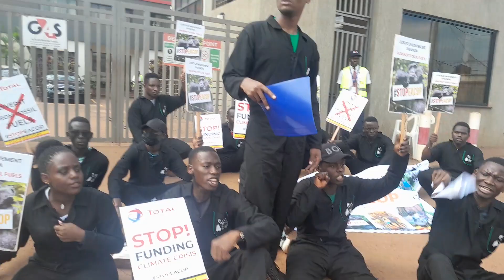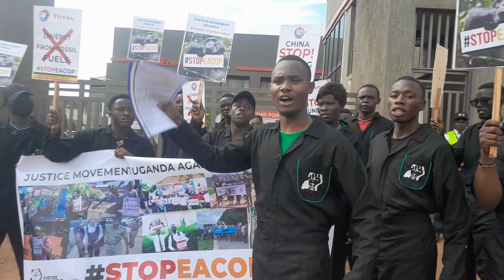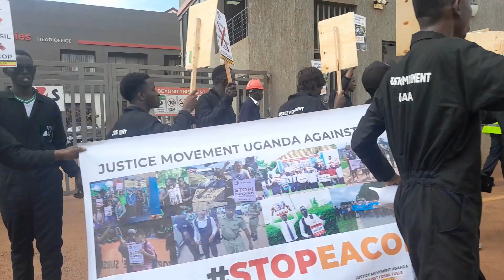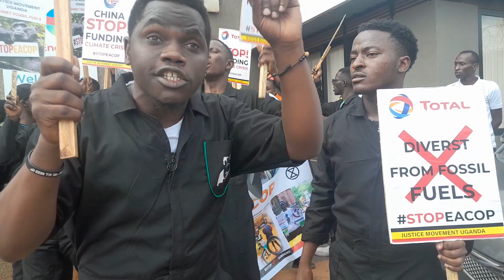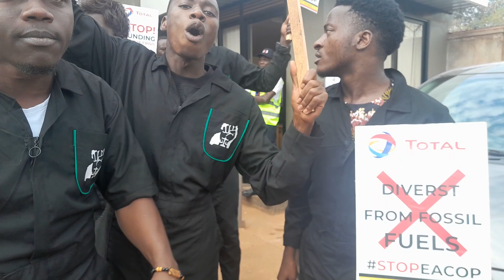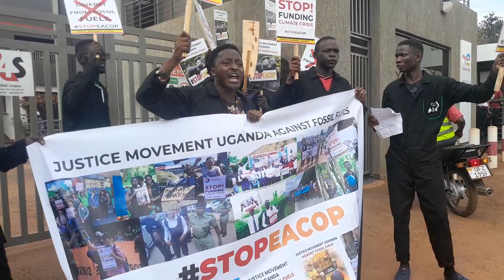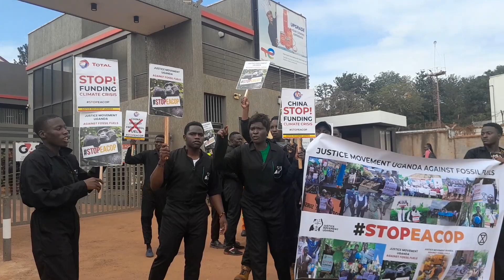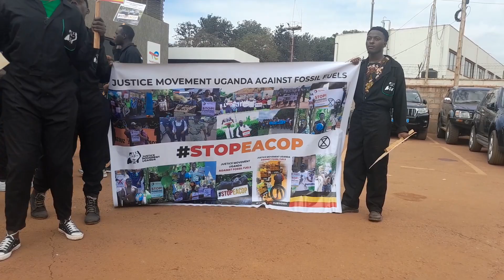STOP EACOP JUSTICE MOVEMENT UGANDA ATTACK TOTAL ENERGIES HEAD OFFICE OVER CLIMATE CRISIS FOSSIL